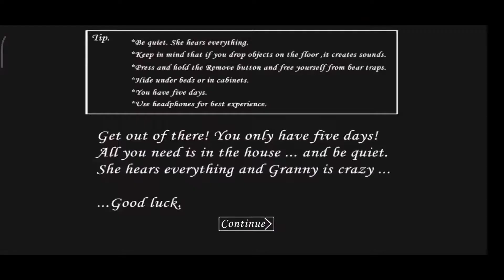Granny #2|The Secrets Of Dadi 🤫|AdvanceGaming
Keywords.

BeastBoyShub, beastboyshub play granny, beastboyshub granny, beastboyshub granny update, beastboyshub granny game

GRANNY, GRANNY Hindi, GRANNY Full Gameplay, GRANNY The End, GRANNY Final, GRANNY All, Hindustan Gamer, GRANNY Scape, Android Game